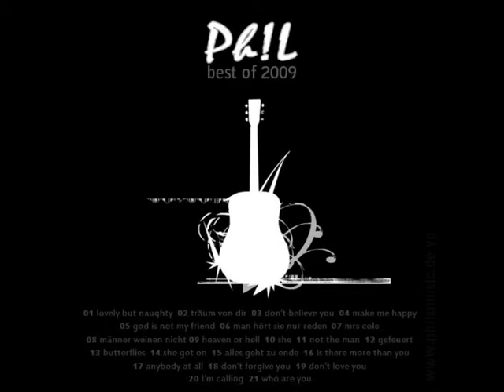01 Lovely but Naughty (by Philipp Stegmüller)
Written and produced by Philipp Stegmüller. All instruments played by Philipp Stegmüller.